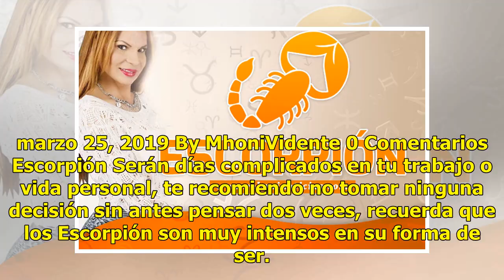Horóscopo de la semana para el signo Escorpión, ¡Descubre qué te deparan los astros!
marzo 25, 2019 By MhoniVidente 0 Comentarios Escorpión Serán días complicados en tu trabajo o vida p...